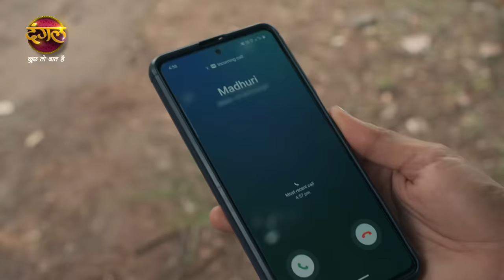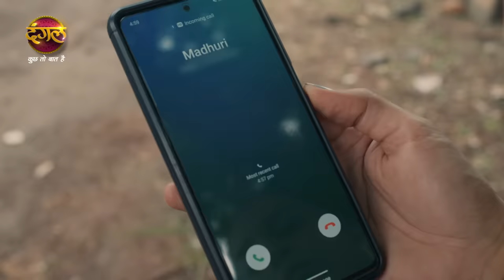India Alert | Khilona | Full Episode 858 | Dangal TV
You can watch the Dangal TV channel :
Fastway Channel No: 15
Digena Channel No: 117
Zing Channel No: 119
Tata Play: 177
Sun Channel No : 328